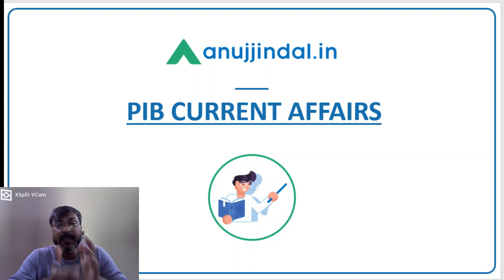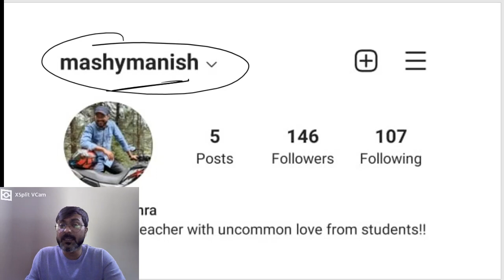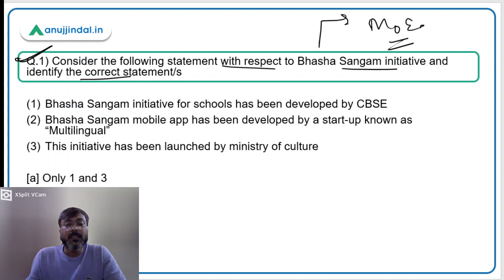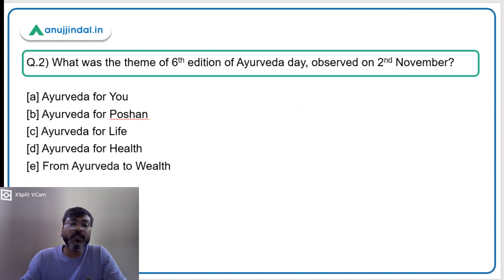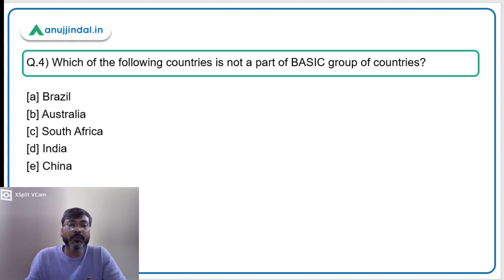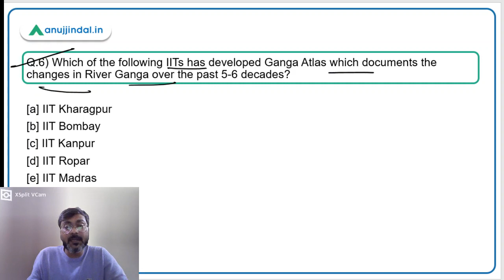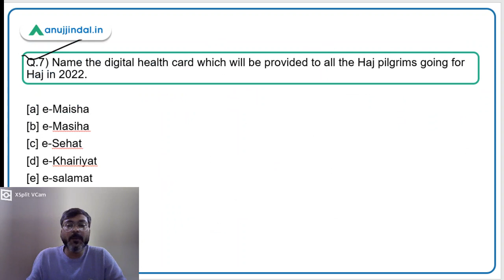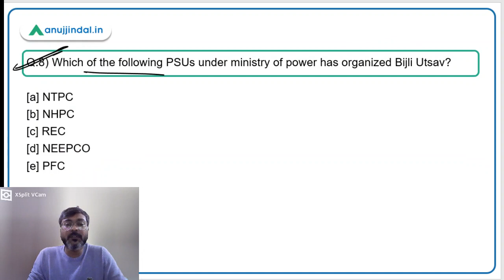PIB Current Affairs | RBI Grade B | Day 04 - November by - Manish Sir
In this session we will discuss about Bhasha Sangam Initiative, Ganga Utsav 2021, e-Masiha, Bijli Utsav, India-World Bank loan, Uttarakhand’s first internet exchange, 6th Ayurveda Day and other important PIB news.